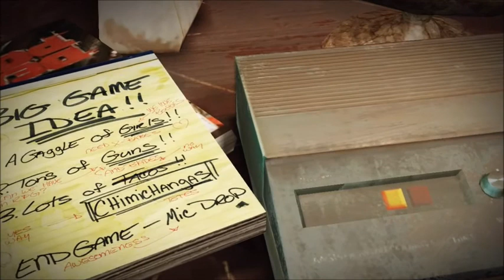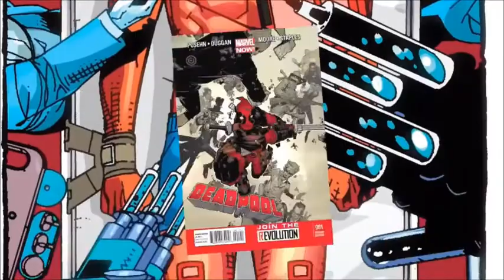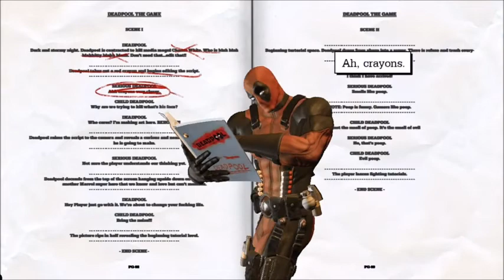High flying TMNT easter egg-Deadpool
hope you guys and gals enjoy this video I love this game and the character as well but if you did as well show it by liking it to show me what you mite like and for all of you that are waiting for the next Anime Theory just wait we are about to do one that will blow you away and for those that see more painful videos just wait because there will be more out soon to so be ready my viewers and if you haven't done it already don't forget to Subscribe to get more video update when they come out Good Bye Beer Slap